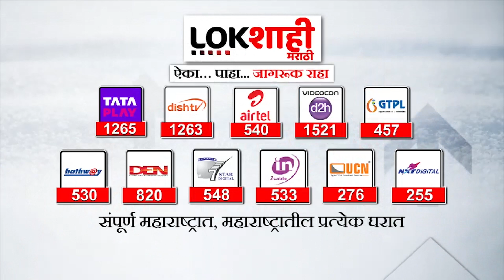Maharashtra Politics | सरकारने नेमलेल्या समितीला भुजबळांचा विरोध | Lokshahi Marathi